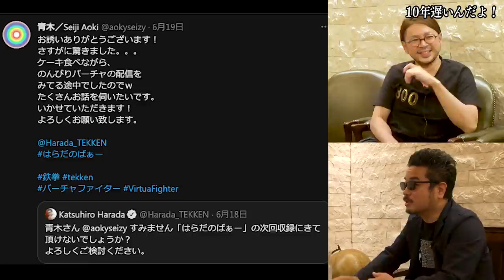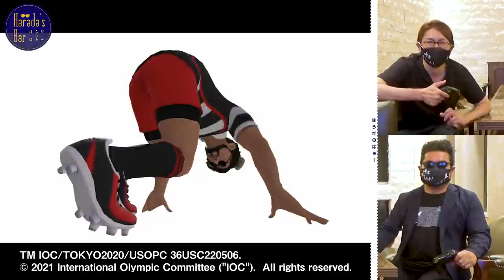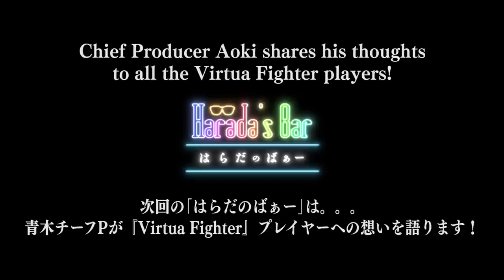10年遅いんだよ！ （原田）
『Virtua Fighter × esports Project』青木チーフ・プロデューサーが来店！
原田とのディープなクロストーク＆意外なゲームでのガチバトルにも注目！

✒Harada's Bar（はらだのばぁー）Twitter
【Executive producer / 企画・構成・総合演出】
Yoshiteru Sena
Mallet of Luck Corporation
【いにしえの遊戯 アクシズちゃん】